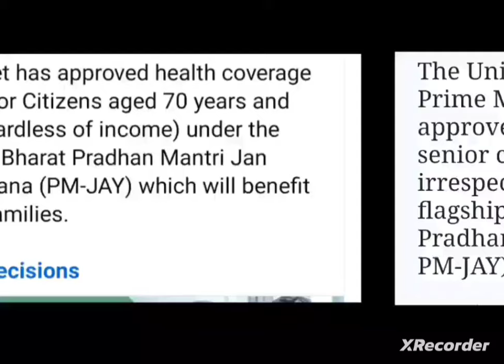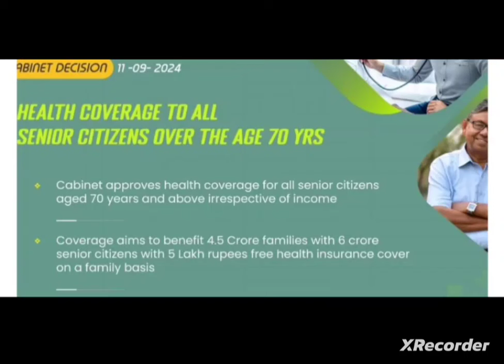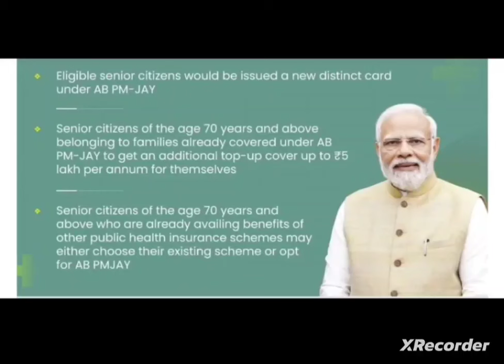Bank pensioners:: The Good gift :: BY GOVT